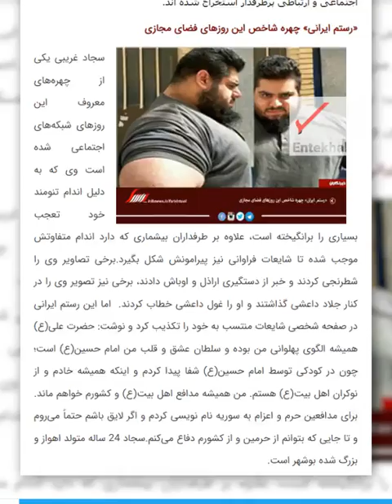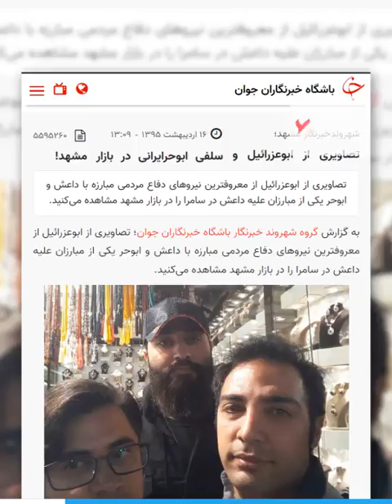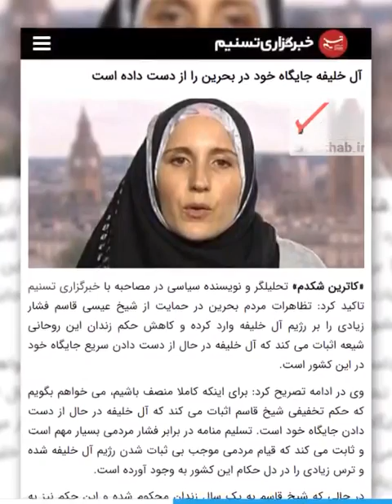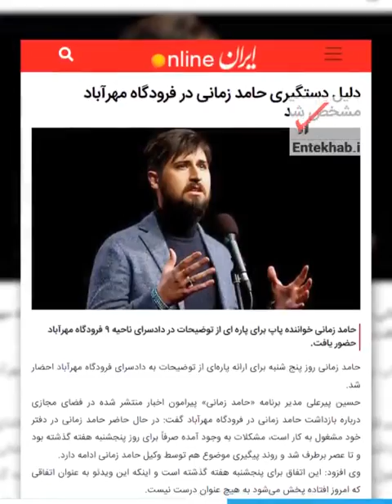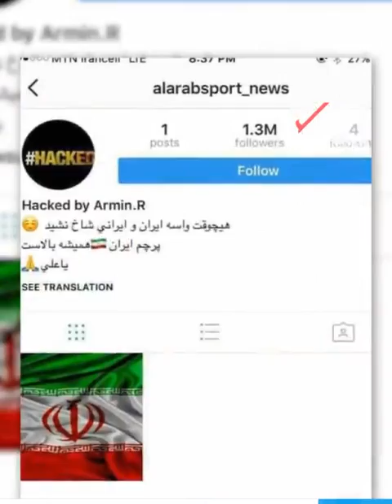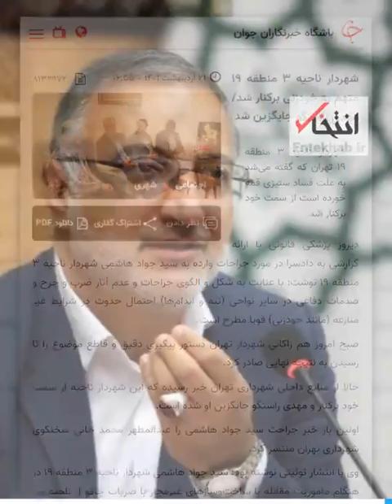اسطوره های بادکنکی سیاسیون اصولگرا چه کسانی اند؟